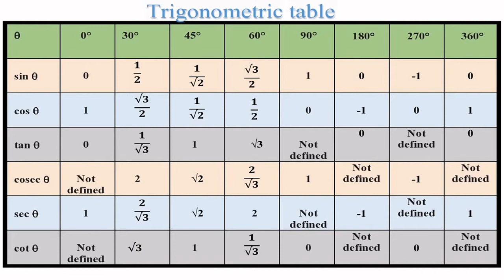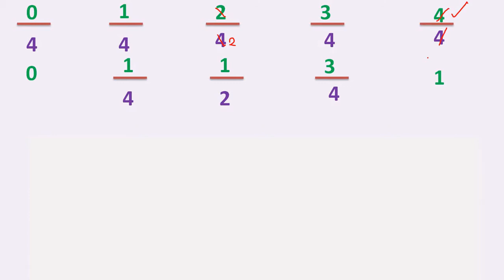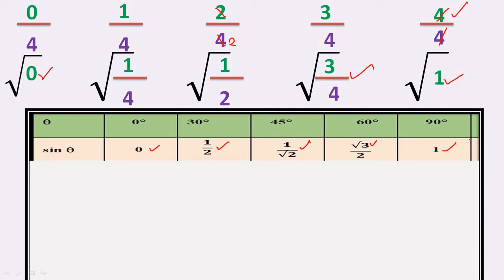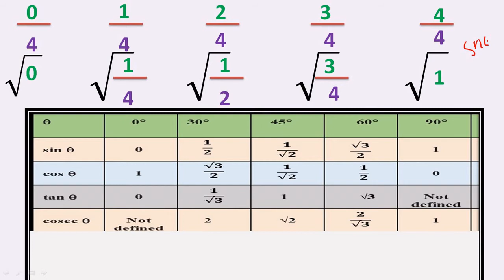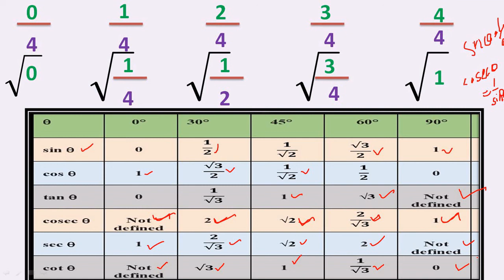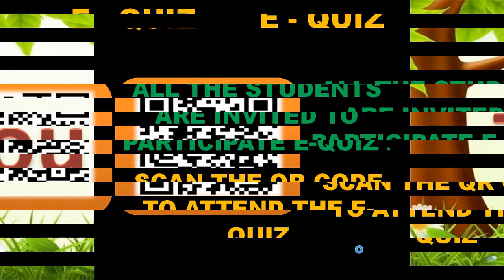Trigonometry Table trick in Tamil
Simple trick to remember Trigonometric Ratio
Engineering Mathematics-I
Polytechnic Engineering Mathematics-I
Unit-III